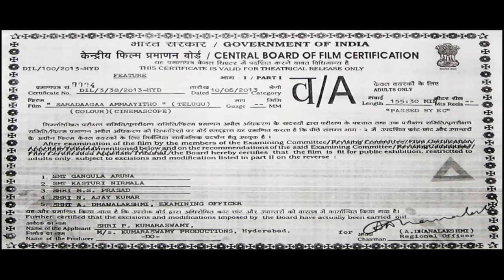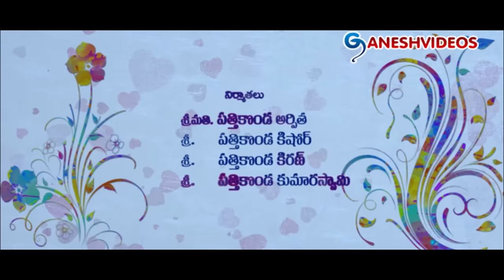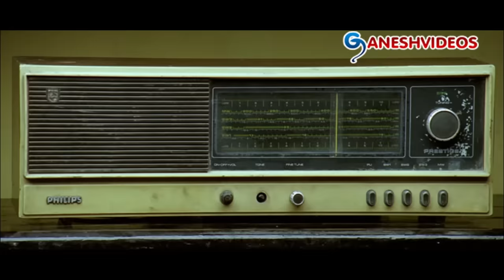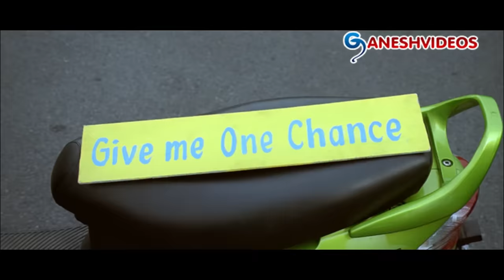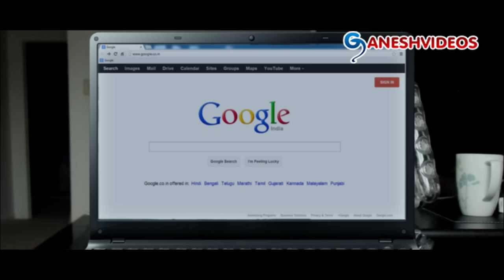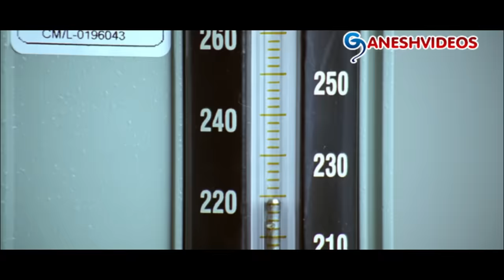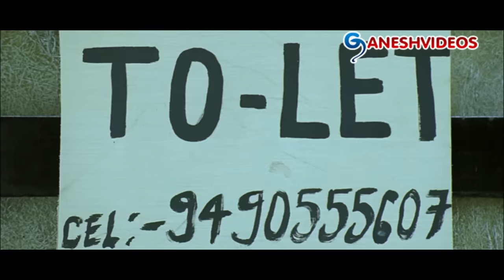Saradaga Ammaitho Latest Telugu Full Movie || Varun Sandesh, Nisha Agarwal, Charmi || Ganesh Videos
Saradaga Ammaitho Latest Telugu Full Movie

Movie: Saradaga Ammaitho,
CAST: Varun Sandesh, Nisha Agarwal, Charmi, Suman, K Viswanath, Brahmanandam, M S Narayana, Ali, Mumaith Khan, Dharmavarapu Subramanyam, Venu Madhav, Krishna Bhagawan, Surekha Vani,
Director: P Bhanu Shankar,
Producer: Pathikonda Kumara Swamy,
Release Date: 14th June 2013.

01. Etu Chusina Ammaayile
02. Oolaallaa
03. Nanne Koddiga Preminchu
04. Idento Ilagee Untunda (Version 1)
05. Give Me One Chance
06. Mallepoolu Pettindhi
07. Saradaaga Ammaayitho
08. Idento Ilaahe Untunda (Version 2)